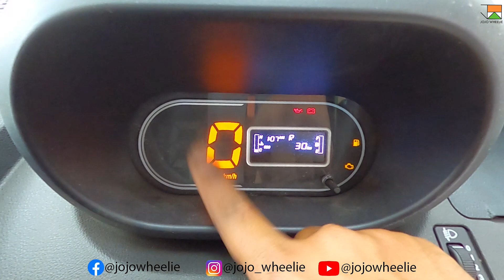2022 TATA Ace gold | Diesel | CNG | Petrol | review | walkaround | Chota hathi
hello, everyone.

Tata Motors Pratap
Address: Plot no 5, Durga Vihar, Tonk Rd, Sitabari, Jaipur, Rajasthan 302018
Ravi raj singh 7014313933